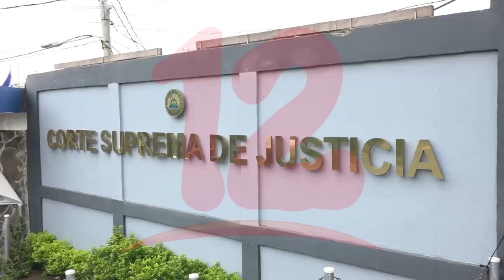Rechazan apelación en favor de esposa de Juan Sebastián Chamorro por millonario reparo fiscal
NosResistimosAlEmbargo Rechazan apelación en favor de esposa de Juan Sebastián Chamorro por millonario reparo fiscal